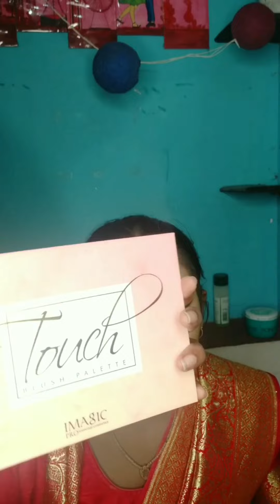makeup tutorial video // 🥰😍🥰makeover